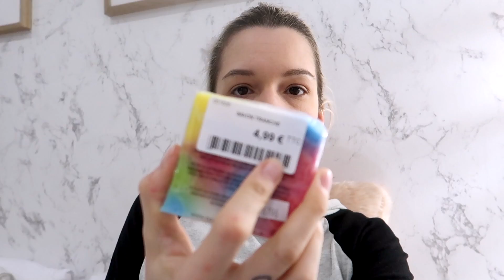❥ 796 - PEUR D’AVOIR UN 2ÈME ENFANT… | Milababychou Vlog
Hello, j’espère que tu as aimé cette vidéo ;-) ❥ 796 - PEUR D’AVOIR UN 2ÈME ENFANT… | Milababychou Vlog

Une nouvelle vidéo est postée tous les jours à 18h ! ;-)